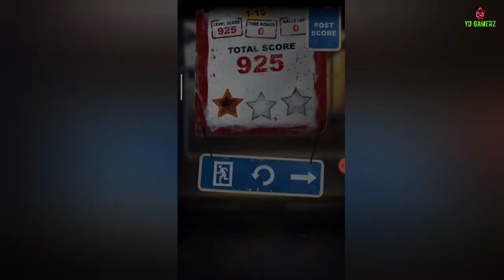CAN KNOCKDOWN🔥!!!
Hello Everyone 😊,

to kese ho aap log me ummid krta hu ki aap sabbi Boht hi acchhe honge

kyuki me apke liye aisi hi amazing gaming video lata rehta hoon 😊,

to chalo guys me isme like aim krta hoon 10 billion likes k liye (HO SAKE TO KR DENA)